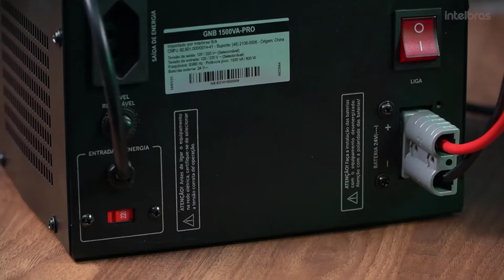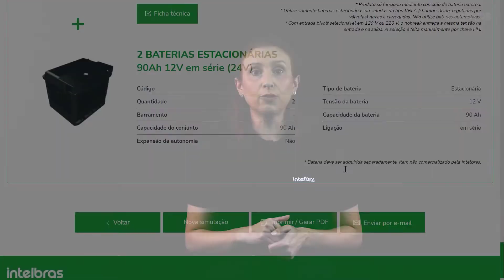Saiba como instalar o nobreak de portão GNB 1500 PRO [ Websérie 2/2] - i1866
Neste último vídeo da websérie Nobreak para portão você vai saber como é feita a instalação do nobreak 1500 PRO e os cuidados que se deve ter na hora de instalar.

Para saber mais sobre o nobreak de portão assista ao treinamento completo